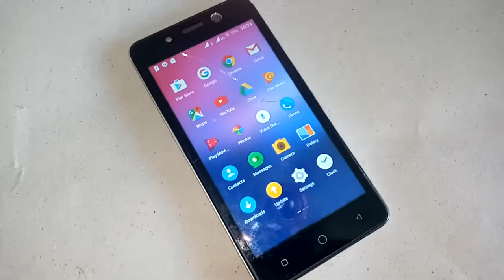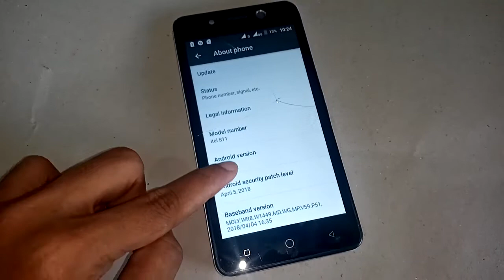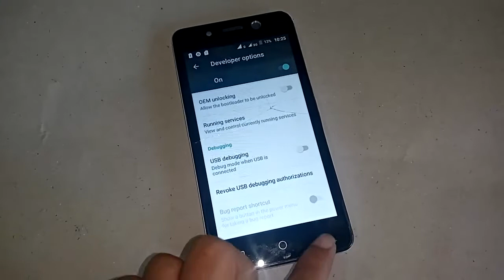itel S11 Developer option Enable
Now you can see a phone in my hand this phone.this phone model is itel s11 now today i will show how to enable developer option itel s11 mobile